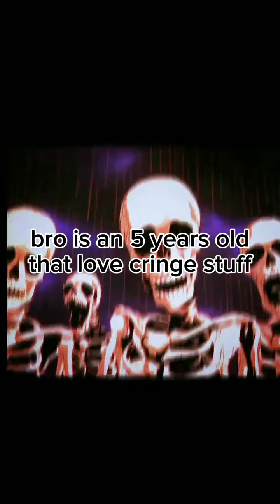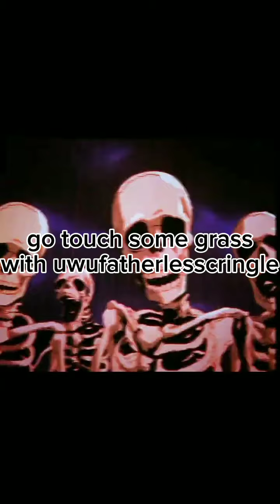roasting my hater (pls send me requests to make another kaka vid)